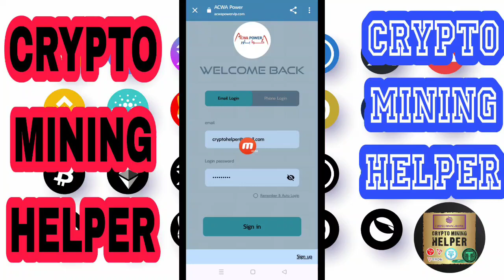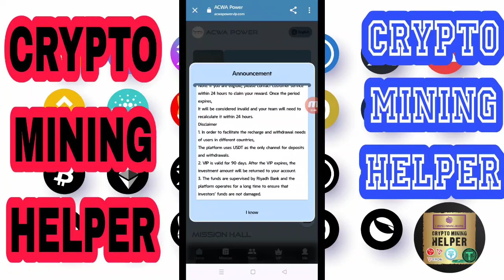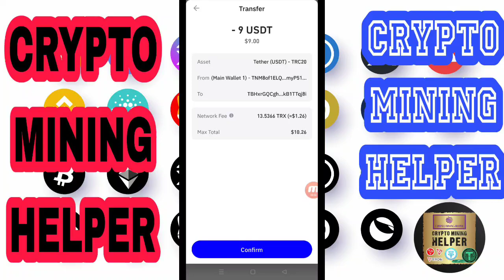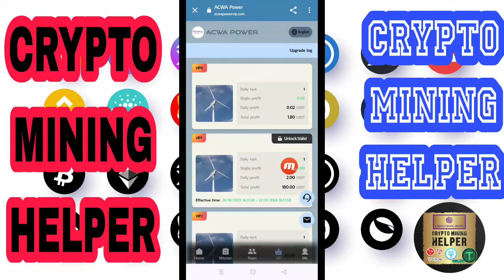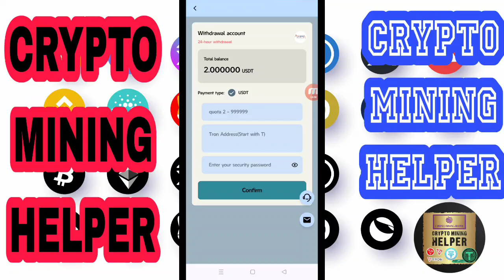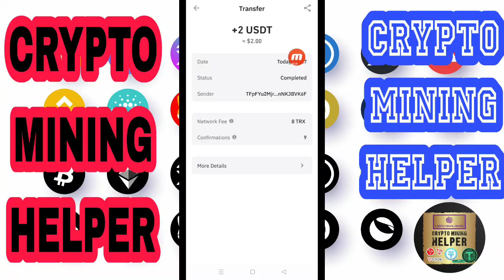The minimum deposit amount is 9USDT. Minimum withdrawal 2USDT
2:
Everyone can earn daily profits by investing in VIP.
Withdrawals are automatically deposited into your account 24 hours a day.

Unlimited daily withdrawals: You can withdraw money immediately by upgrading VIP and resetting new tasks.

Sign-in activity: Sign in for 10 consecutive days and receive a reward of 9 USDT

3:
Investment and profit:
VIP6 invests 3980USDT and earns daily profit of 1326USDT
VIP7 invests 7880USDT and makes a daily profit of 2626USDT
VIP8 invests 15880USDT and earns daily profit of 5293USDT
VIP9 invested 28880USDT and made a daily profit of 9626USDT

4:
Rewards for inviting friends:
When a team uses your invitation code to register and recharge, the A, B, and C level commission ratios are as follows:
Member A 10%. For example, if member A recharges 100USDT, you will receive 10USDT.
Member B 5%. For example, if member B deposits 100USDT, you will receive 5USDT.
Member B 2%. For example, if member B deposits 100USDT, you will receive 2USDT.
5:
Total daily cumulative recharge rewards for the team:
Within 24 hours, the team deposited a total of 500 USDT and received a reward of 18 USDT.

1. In order to facilitate the recharge and withdrawal needs of users in different countries,
2. VIP is valid for 90 days. After the VIP expires, the investment amount will be returned to your account.
3. The funds are supervised by Riyadh Bank and the platform operates for a long time to ensure that investors’ funds are not damaged.